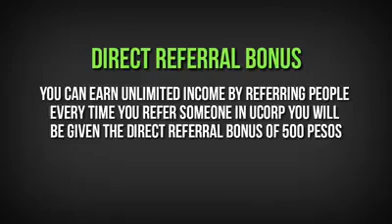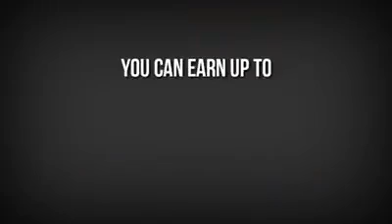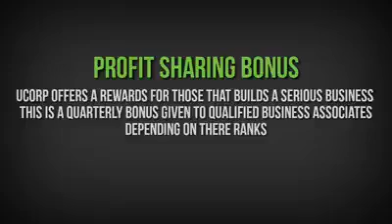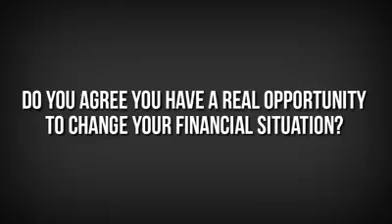UCORP INTERNATIONAL COMPANY Online Opportunity